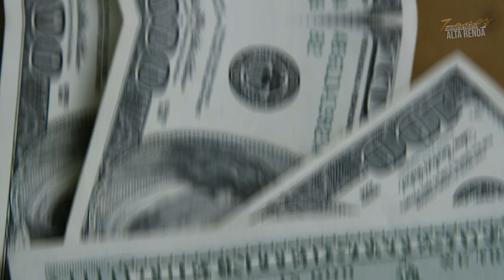💳VISA INFINITE DA RICO, É UM BOM CARTÃO MESMO? VALE A PENA TER ESTE CARTÃO OU DA XP? SAIBA MAIS.